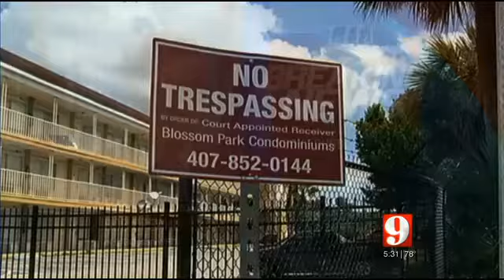Long list of problems with Orange County condo complex laid out for commissioners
Orange County sheriff&#8217;s officials told county commissioners Tuesday that the troubled Blossom Park condominium complex is one of the county&#8217;s worst areas for drug overdoses.